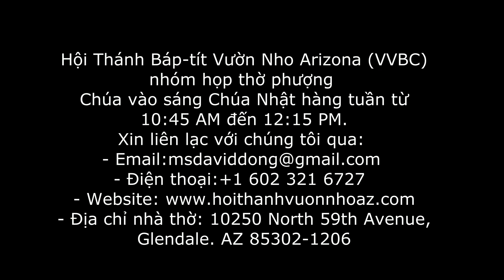Chúa Sống Để Tôi Được Tự Do - Phúc âm Luca 24:13-35 (Mục sư David Dong)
Hội Thánh Báp-tít Vườn Nho Arizona (VVBC) nhóm họp thờ phượng
Chúa vào sáng Chúa Nhật hàng tuần từ 10:45 AM đến 12:15 PM.

- Địa chỉ nhà thờ: 10250 North 59th Avenue, Glendale. AZ 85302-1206